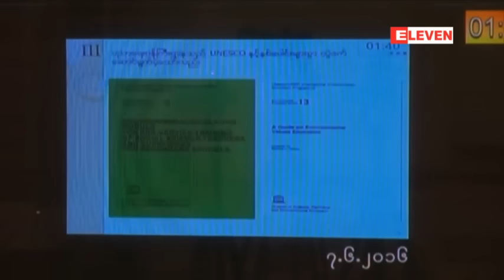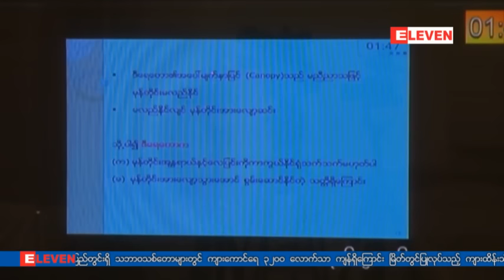ဇြန္လ ၇ ရက္ေန႔ ညပိုင္း သတင္း အစီအစဥ္ (ရုပ္သံ)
- ေဒးဒရဲျမိဳ႕နယ္အတြင္းရွိ ပင္လယ္ကမ္းေျခတြင္ ဒီေရေတာမ်ားဖြဲ႔စည္းေပးရန္ ျပည္ေထာင္စုအစိုးရကို တိုက္တြန္း ေၾကာင္းအဆို လႊတ္ေတာ္မွာ အတည္မျပဳဘဲ မွတ္တမ္းတင္
- ေက်ာင္းမတက္ၾကရေသးတဲ့ ရခိုင္ျပည္နယ္ရွိစစ္ေဘးေရွာင္ ကေလးငယ္ အခ်ိဳ႕
- ယႏၱရားသယ္ေဆာင္တဲ့ ယာဥ္ေပၚမွဘက္ဟိုးယာဥ္ျပဳတ္က်မႈ ေလးမ်က္ႏွာျမိဳ႕နယ္တြင္ ျဖစ္ပြားခဲ့ျပီး ဓာတ္တိုင္ႏွင့္ ထရန္စေဖာ္မာမ်ားပ်က္စီးခဲ့
- လူ၀ံကုိသတ္ၿပီးကေလးငယ္ကုိကယ္ခဲ့ရတဲ့ျဖစ္စဥ္တြင္ ကေလးငယ္ရဲ႕ မိဘေတြကို တရားစြဲဆိုျခင္း ျပဳ လုပ္သြားမွာမဟုတ္ဟုဆုိ